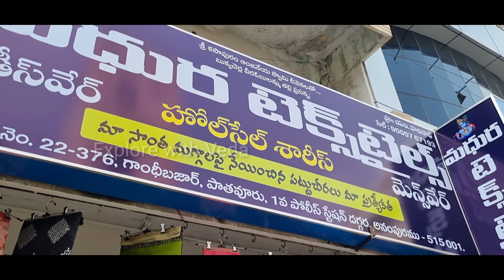cheapest whole sale| Retail textiles వ్యాపారం చేసుకునే వాళ్లకు సువర్ణ అవకాశం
Wholesale sarees
chickpet wholesale sarees
madina sarees
bangalore
madina wholesale sarees market
chickpet bangalore silk sarees
telugu videos
chickpet sarees
telugu vlogs
sudarsi jyothsna vlogs
Surath sarees wholesale in telugu
surat saree market
saree factory
cotton saree
business ideas in telugu
lehenga factory in surat